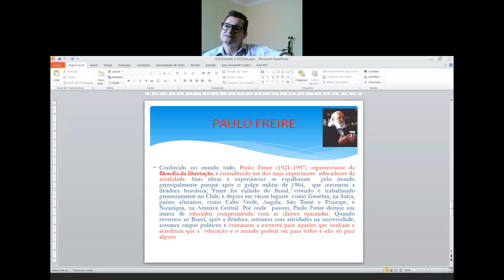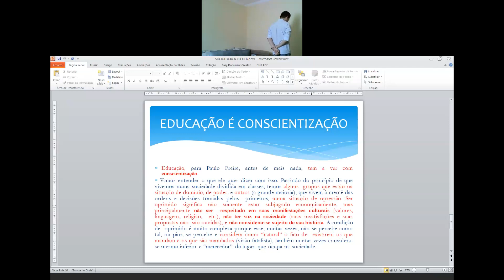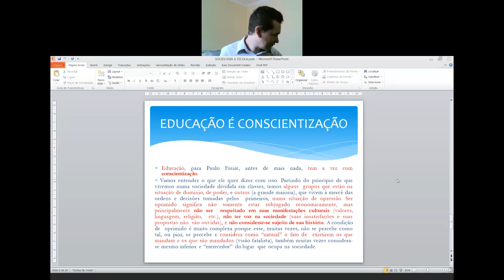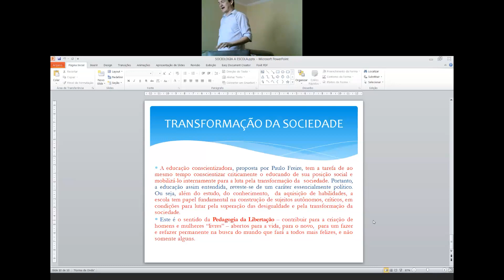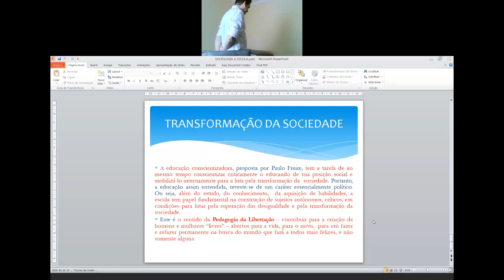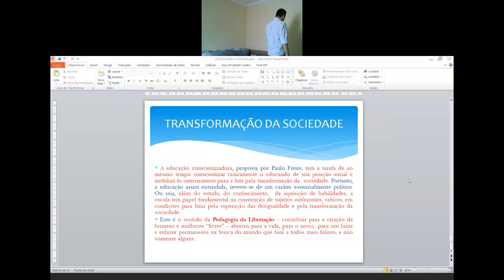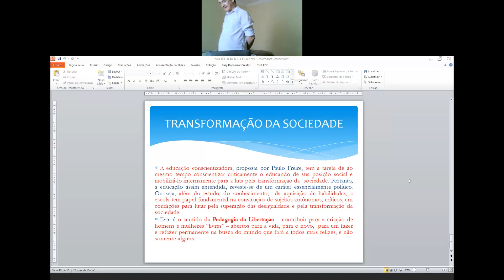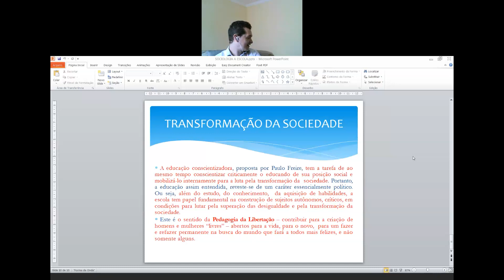Dia: 26.20.20. Disciplina: Sociologia. Série: 9º ano. Atividade: No vídeo.